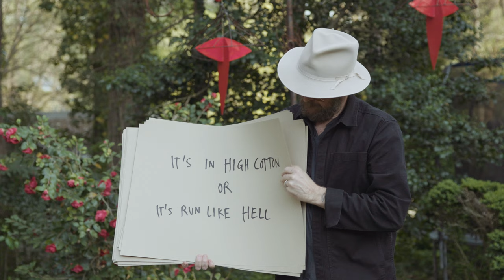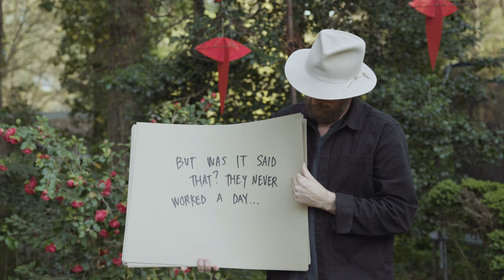Hiss Golden Messenger - Hardlytown (Official Video)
"Quietly Blowing It" is out June 25th, 2021, on Merge Records.

Filmed by Saleem Reshamwala and John Laww
Post-Production by Saleem Reshamwala
Produced by KidEthnic.com